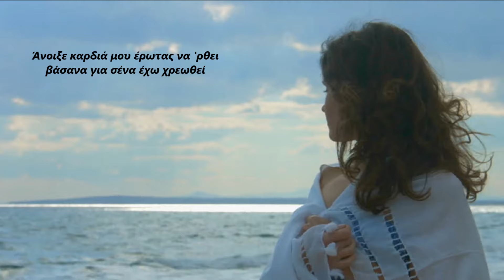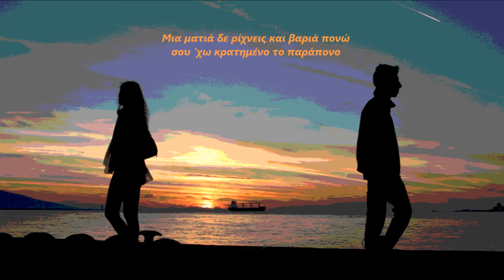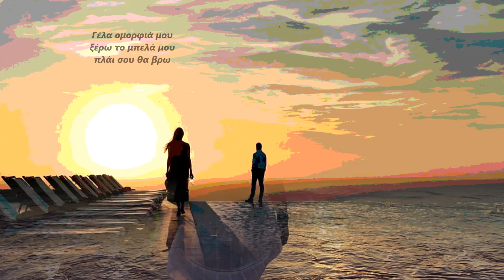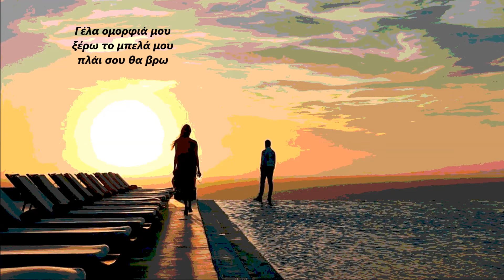Φωτεινή Βασιλάκη - Γέλα ομορφιά μου (HD, Lyric Video)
ΜΟΥΣΙΚΗ: ΑΝΤΩΝΗΣ ΚΟΥΤΣΟΚΕΡΗΣ
ΣΤΙΧΟΙ: ΘΑΝΑΣΗΣ ΠΕΡΙΣΤΕΡΑΚΗΣ
ΒΙΟΛΙ: ΑΡΗΣ ΒΕΡΥΚΟΚΚΟΣ
ΛΑΟΥΤΑ - ΚΙΘΑΡΕΣ: ΑΝΤΩΝΗΣ ΚΟΥΤΣΟΚΕΡΗΣ
ΣΑΝΤΟΥΡΙ: ΠΑΝΟΣ ΒΕΡΓΟΣ
ΚΡΟΥΣΤΑ: ΠΑΝΑΓΙΩΤΗΣ ΧΑΡΑΛΑΜΠΟΥΣ
ΕΝΟΡΧΗΣΤΡΩΣΗ: ΑΝΤΩΝΗΣ ΚΟΥΤΣΟΚΕΡΗΣ
MIDI PROGRAMMING - ΗΧΟΛΗΨΙΑ - ΜΙΞΗ - MASTER: ΓΙΑΝΝΗΣ ΜΑΧΑΙΡΑΣ
ΜΑΚΙΓΙΑΖ: ΛΕΝΑ ΠΑΠΑΓΙΑΝΝΗ
HAIRSTYLING: ΔΕΣΠΟΙΝΑ ΖΑΡΚΑΛΗ
ΦΩΤΟΓΡΑΦΙΣΗ: ΑΝΤΩΝΗΣ ΤΣΕΡΓΟΥΛΑΣ
ΕΠΙΜΕΛΕΙΑ ΕΞΩΦΥΛΛΟΥ: ΓΙΩΡΓΟΣ ΜΟΥΣΤΑΚΑΣ

CD CRONOS MUSIC (NS 961) με τίτλο ''ΜΕ ΠΑΘΟΣ. ΣΤΟ ΑΙΓΑΙΟ''